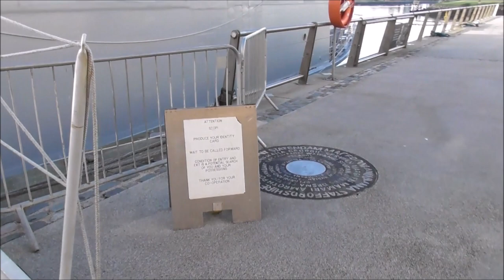HMS Penzance M106 Belfast Maritime Festival 2019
I'm down in the Belfast Titanic docklands to see what is in for the Belfast Maritime Festival 2019.
This is the UK Royal Navy Minesweeper HMS Penzance ( M106 ), sitting at Queen's Quay, alongside the SSE Arena.
HMS Penzance (M106)
Commissioned by the Royal Navy in 1998. Builder, Vosper Thornycroft. She is named after the seaside town of Penzance in Cornwall, and is the fourth vessel to bear the name.
This Sandown-class minehunter is specially designed to neutralise underwater threats and clear the shipping lanes that are vital to our nation’s prosperity. Her motto is “diligent thought.”
General characteristics
Class and type: Sandown-class minehunter
Displacement: 600 t (590 long tons; 660 short tons)[1]
Length: 52.5 m (172 ft 3 in)
Beam: 10.9 m (35 ft 9 in)
Draught: 2.3 m (7 ft 7 in)
Propulsion: Paxman Valenta 6RP200E diesels 1523 shp, diesel-electric drive, Voith Schneider Propellers, Schottel bow thrusters
Speed: 13 kn (24 km/h; 15 mph)
Complement: 34 (accommodation for up to 40)
Sensors and processing systems:
Radar Type 1007 I-Band
    Sonar Type 2093
Electronic warfare
& decoys:
 SeaFox mine disposal system
    Diver-placed explosive charges
Armament:
1 × 30mm DS30M Mk2 gun
    2 × Miniguns
    3 × General purpose machine guns